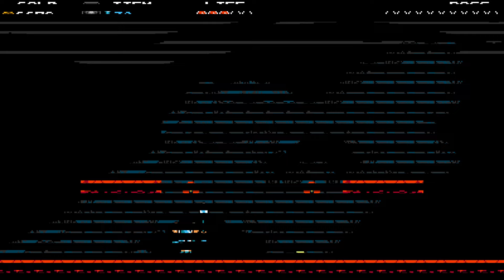Treasure Trove! - #1 - Abe Clancy Plays: Shovel Knight: Shovel of Hope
Stream from January 18th 2024. Shovel Knight is a sweeping classic action-adventure game with awesome gameplay, memorable characters, and an 8-bit retro aesthetic. If you love games with perfect platforming, beautiful art, infectious music, lovable bosses, humor and levity, and real heart… Shovel Knight is for you!

Shovel Knight: Treasure Trove is the complete Shovel Knight collection, containing all 5 games in the epic saga! Dig, blast, slash, and bash your way through a fantastical, 8-bit inspired world of pixel-perfect platforming, memorable characters, and world-class action-adventure gameplay.